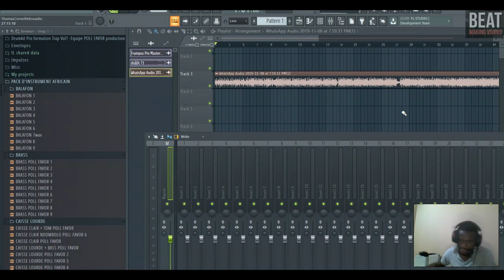concours Beat Maker -candidat 5-Berbatov